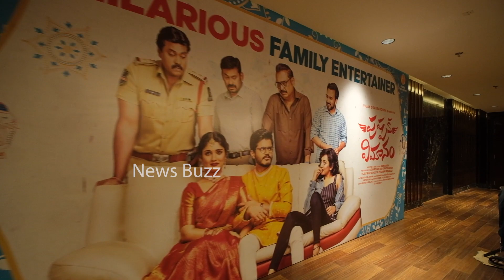Pushpaka Vimanam Team Interacts With Family Audience | Anand Deverakonda | Saanve Megghana | NB